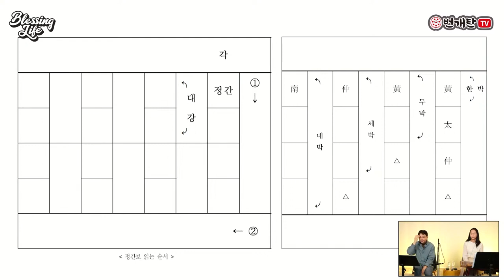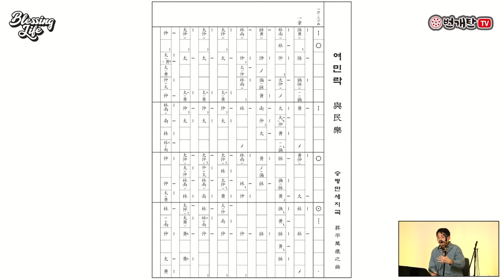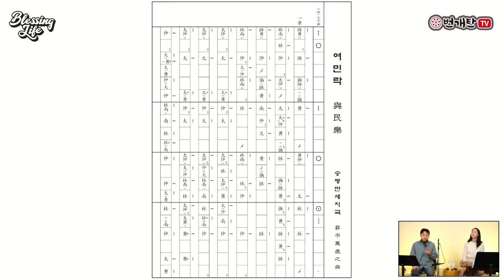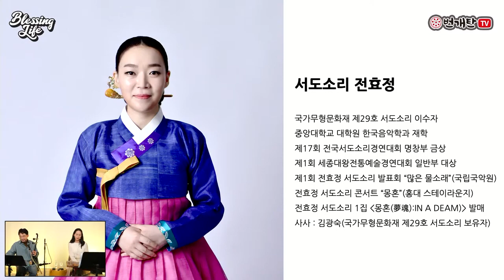번개탄 TV Blessing Life 김고은 이건명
Song list
1. 은혜
2. 내가 매일 기쁘게
3. 주 음성 외에는
4. 주 예수보다 더 귀한 것은 없네
5. 기뻐하며 왕께
6. 주의 약속하신 말씀 위에 서